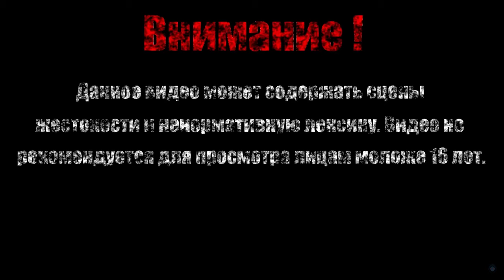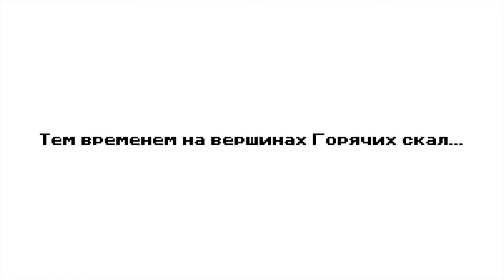ОГОНЬ, КУЛАКИ И ШЛЯПЫ【TheMessenger DLC: Picnic Panic】#3 (Финал)